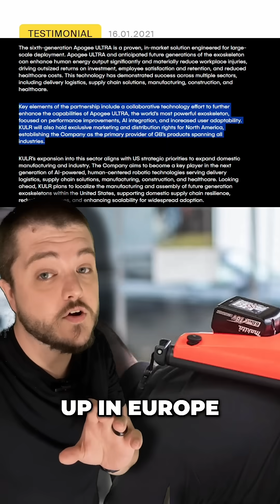KULR AI & Robotics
$KULR just launched a new division: KULR AI & Robotics. Josh Steinmann steps in as VP, and they’ve locked down exclusive NA distribution rights for the Apogee ULTRA exoskeleton, which is a huge opportunity in a market still early in adoption.